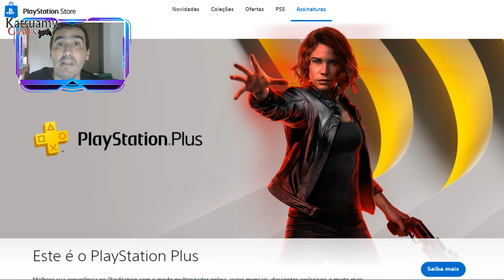JOGOS GRÁTIS PS PLUS MARÇO 2021 - Principais rumores e previsões !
deixe sua opinião nos comentários do que vc acha da lista de rumores da psn plus do próximo mês.